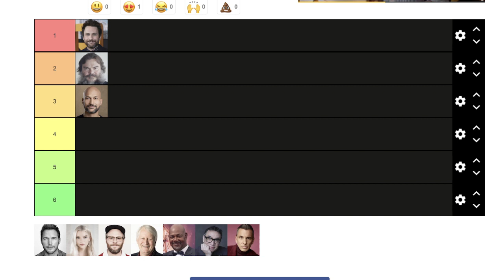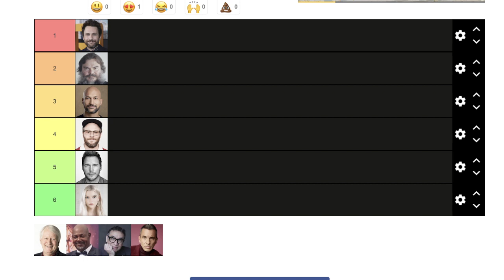Ranking The Mario Movie Cast!! (14 Day Mario Movie Countdown Day #14)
Today I rank the Mario Cast from Charlie Day's Luigi, Jack Black's Bowser, Chris Pratt's Mario and many more based off of the trailers we have seen!